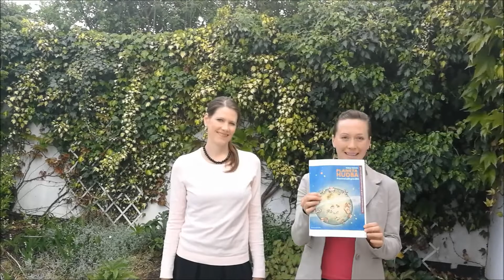Tipy na domácí muzicírování s dětmi - Pro všechny děti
PLANETA HUDBA, autorka: Helena Velická

Už jste někdy zpívali písničku na slova z hudební teorie? Je to docela zábava.
Například pomlka: "Pomlka, též pauza. Ticho, ticho" – "nic. Nezpíváme, nehrajeme, i hudba někdy spí." – "Psst…"
Nebo jiný příklad – notová osnova: "Notová osnova pět linek vždycky má. Jsou v ní také mezery a ty musí být čtvery."

Autorka nového konceptu skupinové výuky hudební prvouky pro malé děti vymyslela takových písniček třináct! Spolu s překrásnými ilustracemi, hádankami a různými hrami provázejí děti na jejich dobrodružné cestě na neznámou planetu, která se jmenuje Hudba. Učení a zábava v jednom!